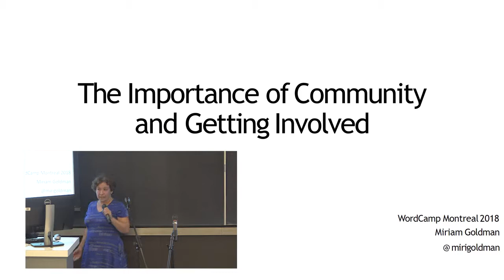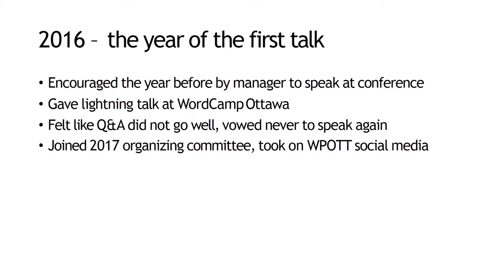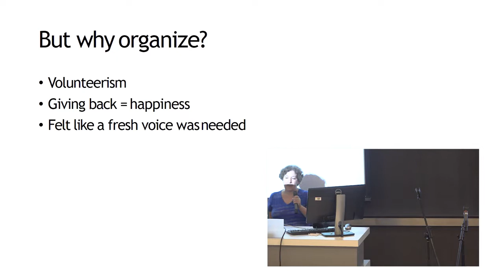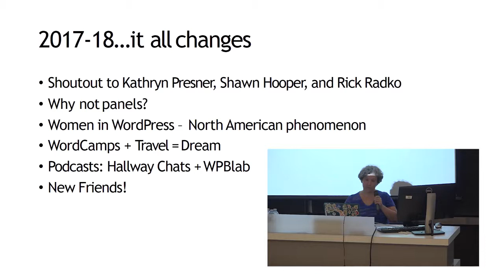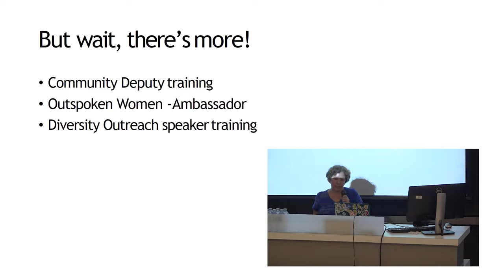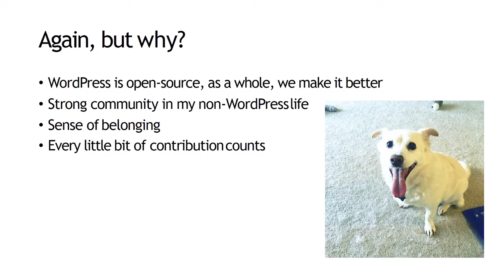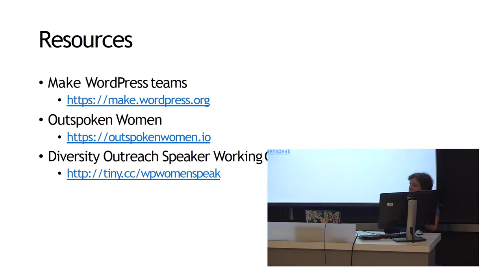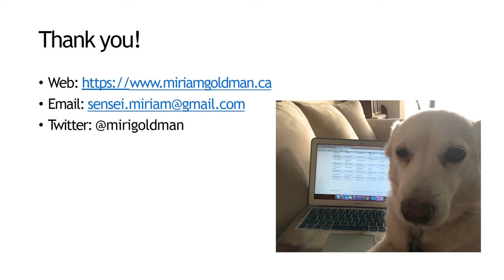Miriam Goldman: The Importance of Community and Getting Involved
In the technology world, often soft skills and outreach are forgotten. But they can be an important asset to whatever role you may have (developer, designer, marketer, blogger). I will discuss my own journey from just being a developer, to being a leader in my local WordPress community – and my journey to speaking at WordCamps across North America.